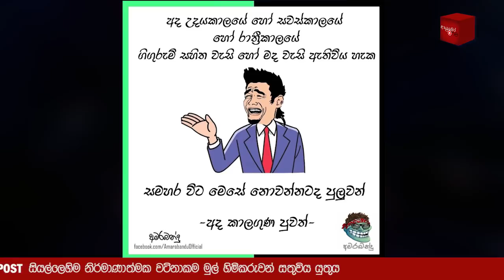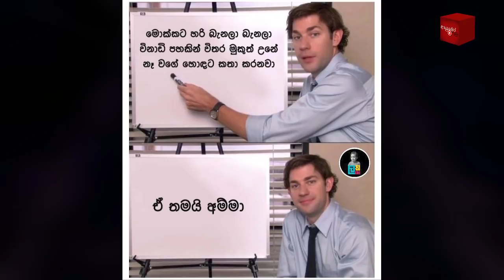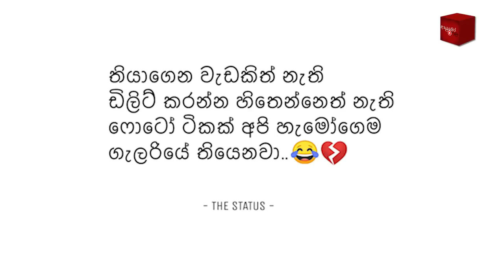Bukiye Rasa Katha | Funny Fb Memes Sinhala | 2021 - 07 - 12 [ i ]